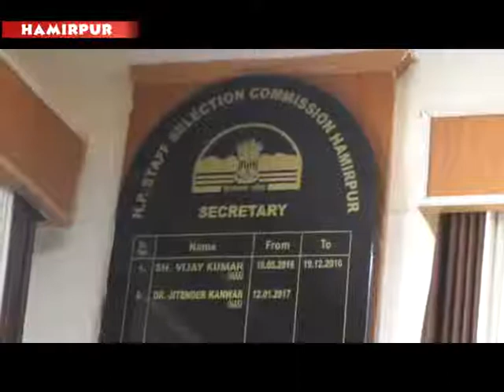जेओई की परीक्षा परिणाम न निकाले दर्जनों अभ्यर्थियों ने पहुंच कर किया प्रदर्शन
जूनियर आफिसर एसिसटेंट जेओई की परीक्षा का परिणाम दो सालों से नहीं निकाले जाने पर अभ्यर्थियों के भविष्य पर तलवार लटक गई है और दो साल से ज्यादा समय होने के चलते अब अभ्यर्थियों के सब्र का बांध टूटता जा रहा है। क्योंकि पिछले काफी महीनों से केवल मात्र हिमाचल प्रदेश चयन आयोग हमीरपुर के द्वारा आश्वासन ही दिए जा रहे है। परिणाम न निकाले जाने की सूरत में चयन आयोग कार्यालय हमीरपुर में प्रदेश भर से दर्जनों अभ्यर्थियों ने पहुंच कर प्रदर्शन किया और जल्द परिणाम घोषित करने की मांग की और साथ ही आयोग को चेताया है कि जल्द परिणाम घोषित नहीं किया जाता है तो आयोग कार्यालय के बाहर क्रमिक भूख हडताल पर अभ्यर्थी बैठने के  िलए मजबूर होंगे।